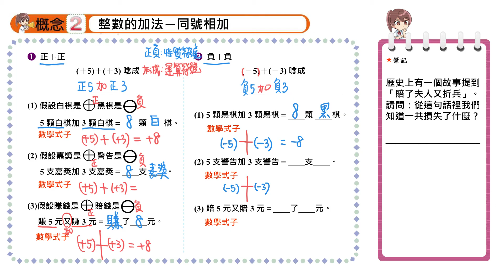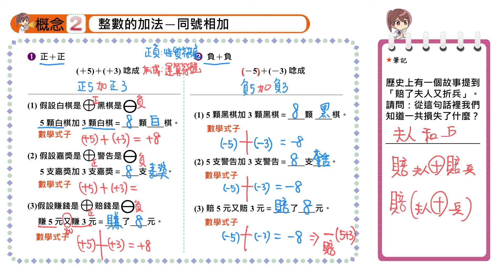【概念2】整數的加法--同號數相加